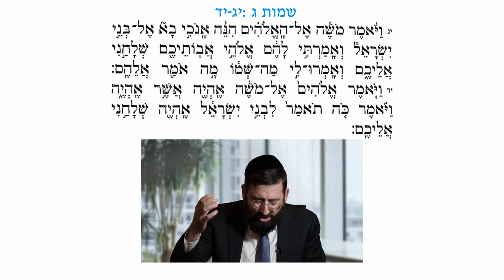Torah Illuminated Series: Shemos - The Greatest Proof to the Existence of God